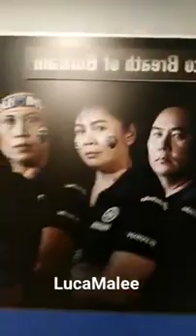Buriram 2019 Ep5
Visit Buriram by LucaMalee